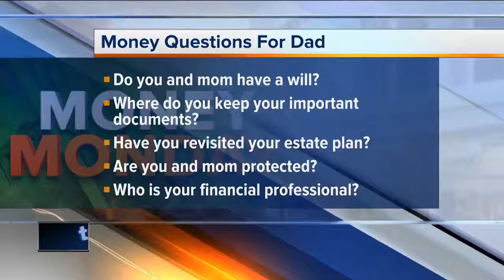Money Questions for Dad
This Father’s Day weekend, you can start a new tradition: a family financial discussion. Financial advisor Brad Allen stopped by Milwaukee's WTMJ-4 to share 5 questions to get the (sometimes tough) conversation started.

* For more information on our services or to see upcoming educational events,